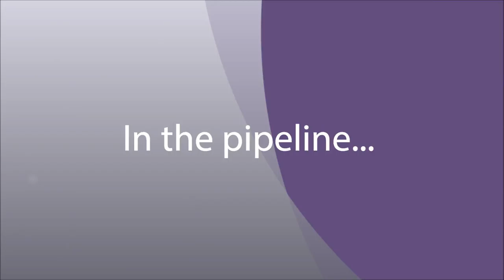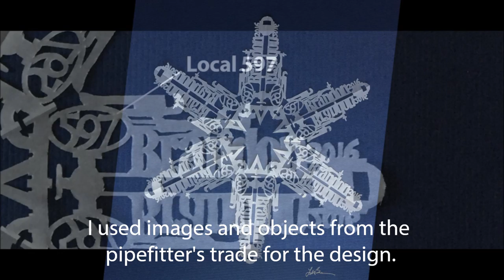In the pipeline...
My friend, Brandon, had reached a significant milestone in his profession. He was graduating after five long years of pipefitters training through his union local. In honor of this achievement, I created a design that incorporated elements from his work. I create unique, custom-designed paper snowflakes. If you want to reach me, the best way is through my FaceBook